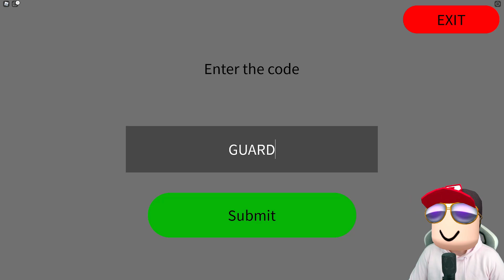🎉DONDE ENCONTRAR a AMONG US GLITCHED, DIPPER, TIO STAN, GARFIELD, ODIE | BACKROOMS MORPHS ROBLOX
Donde encontras los 5 nuevos morphs de esta actualizacion!!

⭐Hola chicos espero les guste este nuevo videito que fue hecho con mucho esfuerzo, asi que me alegraria mucho que dejaran su like y lo compartieran 🥓